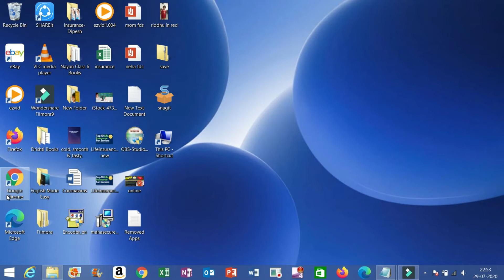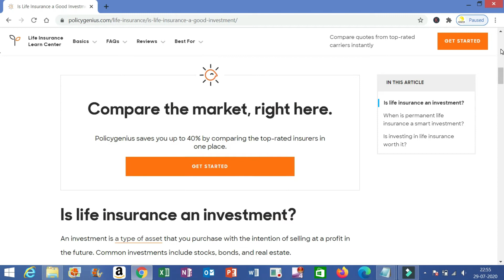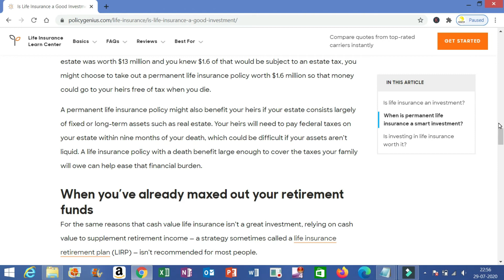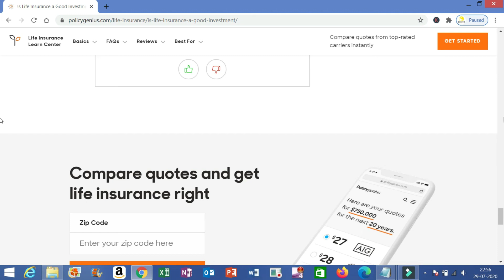Life Insurance Investment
You may have heard that life insurance is not an investment. And yet, some experts say life insurance is a good investment. What gives?

Anyone who is talking about using senior life insurance as an investment is talking about a permanent life insurance policy, most likely a full life insurance policy. Total insurance differs from term life insurance plan in two main ways: it does not expire and it has a portion of the cash value. Here is a comparison between whole and term life insurance for seniors.